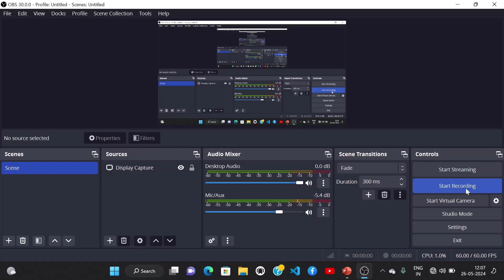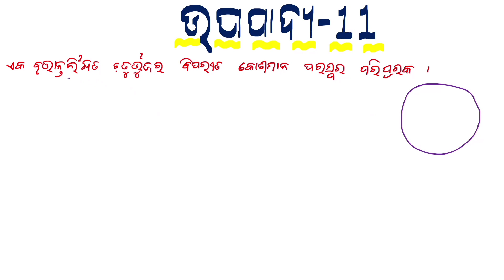ଉପପାଦ୍ୟ -11 || 10th Class Geometry || ବୃତ୍ତ || Odisha School Classes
Hello Students

In this video I explained Theorem 11  of class 10th.

Class-X
Sub-brutta
Unit- upapaadya 11